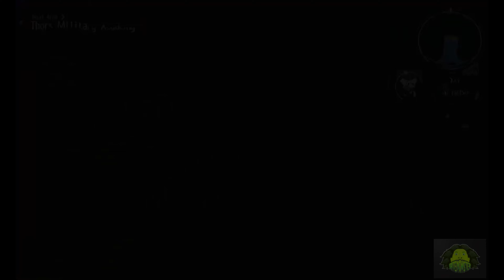TRAILS OF COLD STEEL 1 PART 4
Lets play trails of cold steel